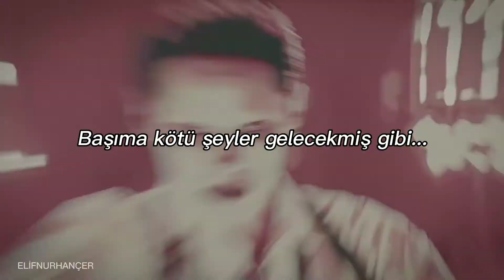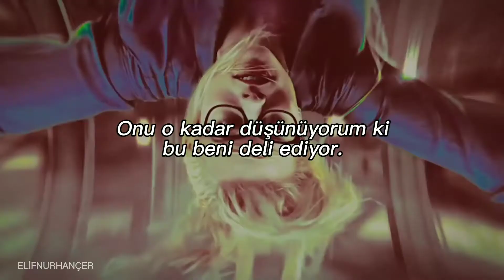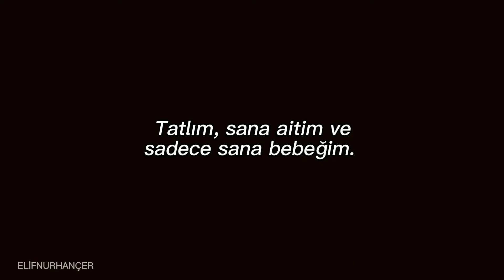Steve Lacy - Dark Red (türkçe çeviri) +500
Suicide Squad

I don't know it, but I feel it coming
Honey, I belong with you, and only you, baby
Only you, darling, only you, babe
Why I feel this way, I don't know, baby
What if (if) she's fine? (Fine?)
It's my mind that's wrong
And I just (just) let bad thoughts (thoughts)
Honey, I belong, with you, only you, baby
Only you, my girl, only you, babe